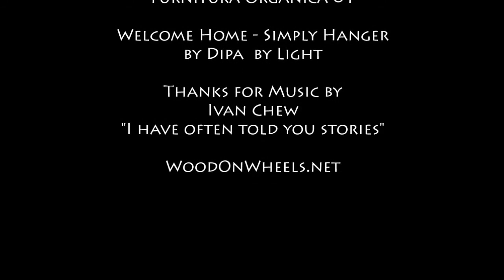Furnitura Organica 01 "Welcome Home" - Simply Hanger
How can play the Game with small part of wood and make nice organic shape hanger..